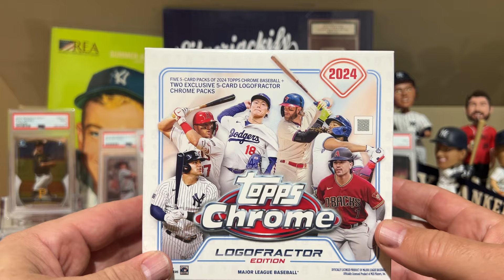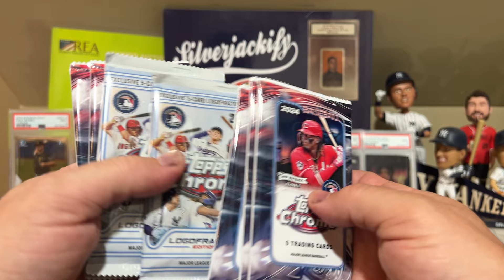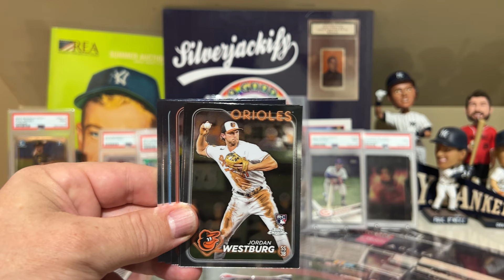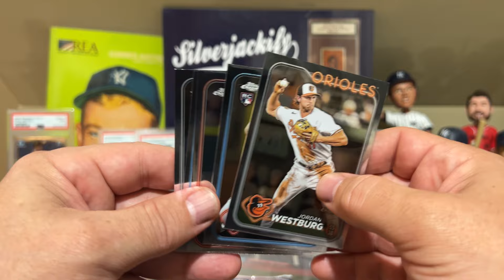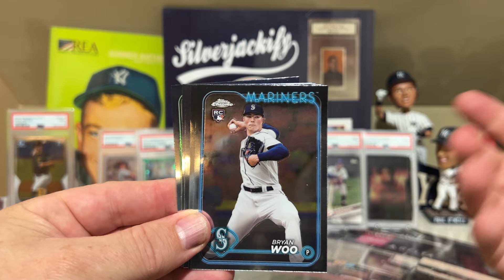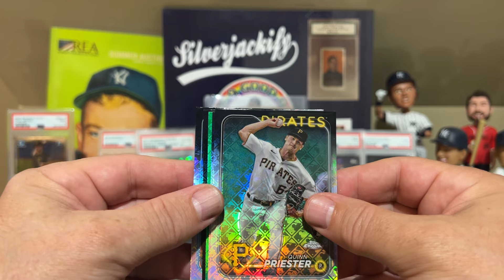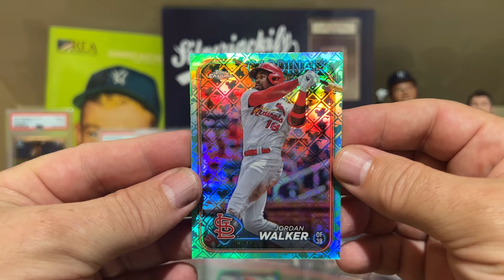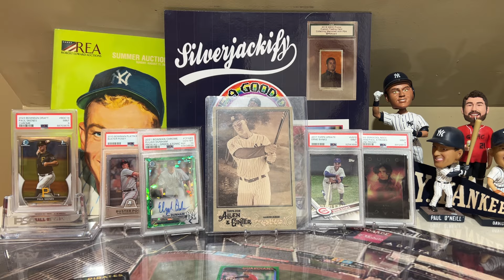Topps Chrome Logofractor Break - Yankees are Heading to ALCS Addition!